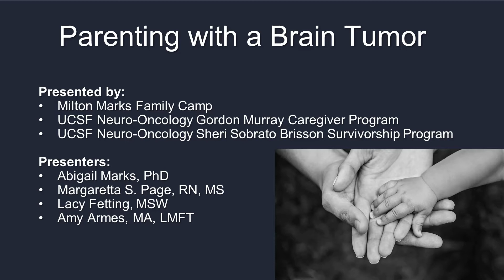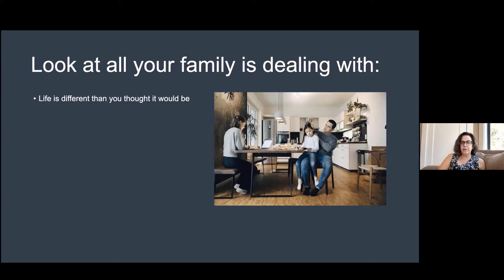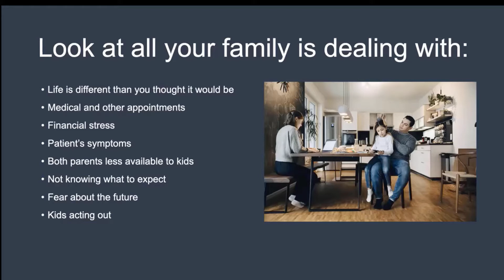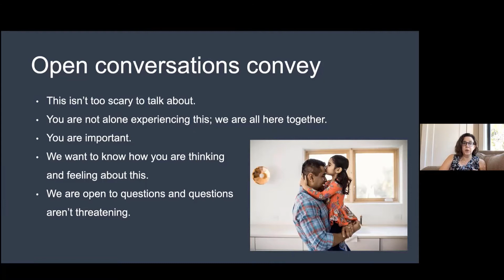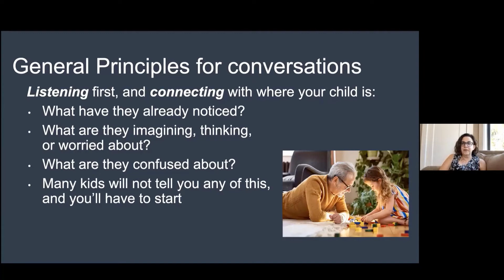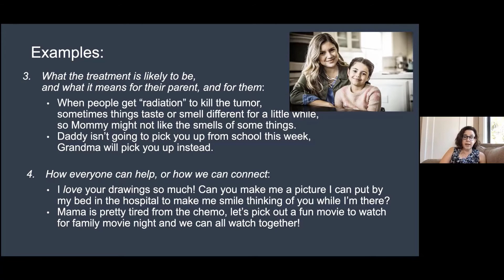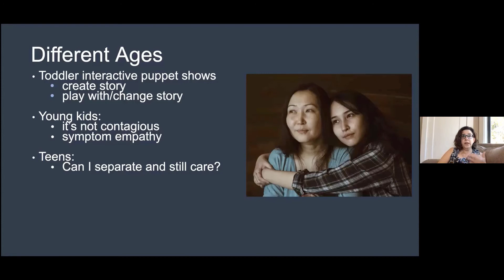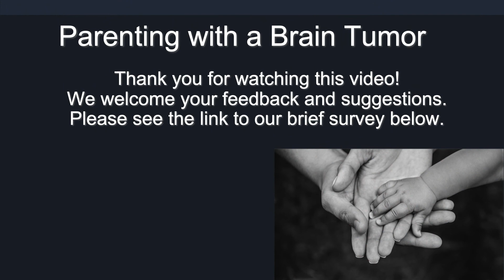Talking with your Children about your Brain Tumor Diagnosis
In this first part of a 3-part webinar series with Abigail Marks, PhD and Margaretta Page, RN, MS, you will learn about the impact of a brain tumor on you as a parent, on couples, and on kids.

We would like to hear your feedback! Please share your thoughts with us on this brief survey